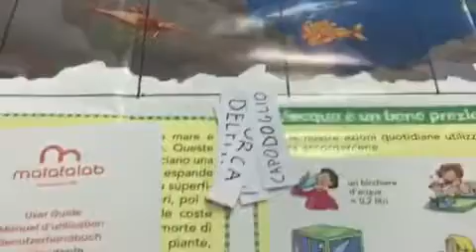MATATALAB SCIENZE & CODING